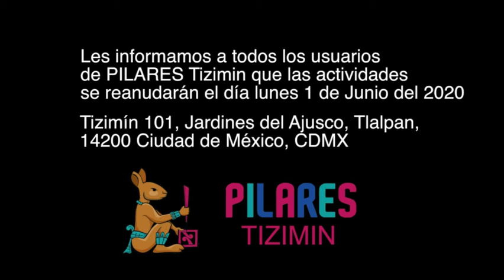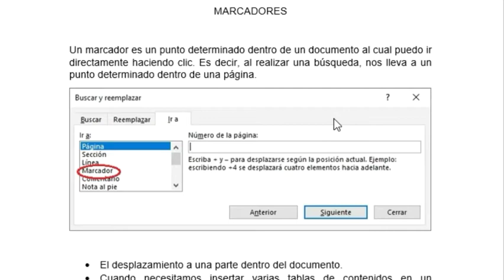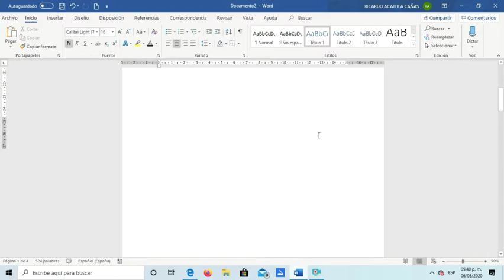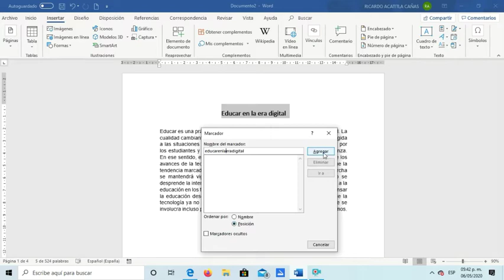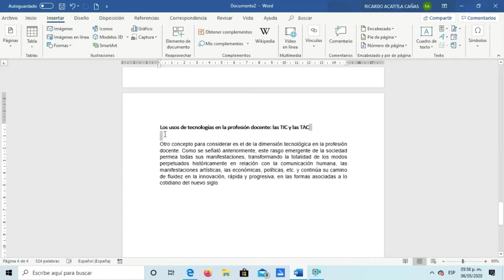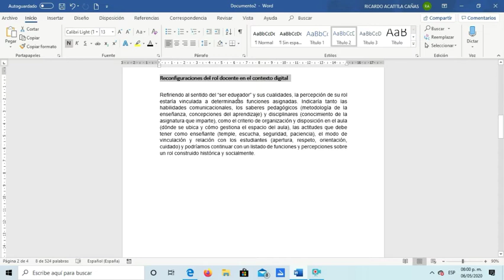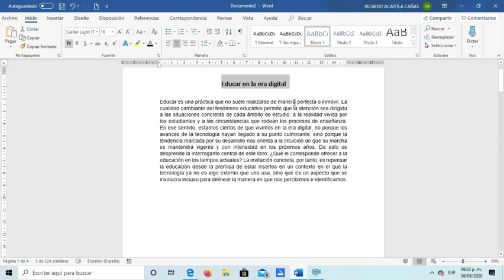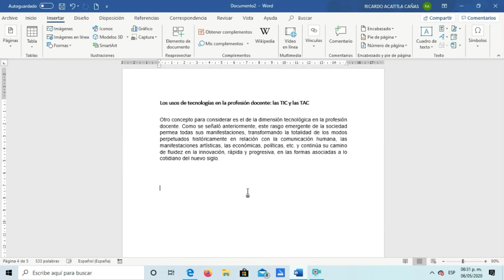Marcadores en un procesador de textos